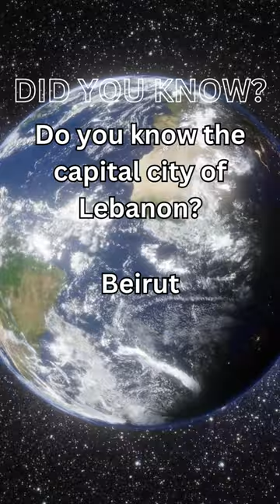Do you know the capital city of Lebanon?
Welcome to "Did You Know," the premier destination for diving into a world full of fascinating facts, compelling stories, and questions you didn't even know you had.

Our mission is to satiate your curiosity and provide you with captivating, easily digestible Q&A videos designed to enrich your understanding of the world around you. Our channel specializes in a wide array of topics, including technology, history, science, culture, and more.

Here, you will find a treasure trove of knowledge, carefully curated to expand your horizons and deepen your understanding of the world we live in.

• 🔍 Uncover lesser-known facts that will astonish you
• ❓ Get answers to questions you didn't even know you had
• 🧠 Engage with a community of like-minded curiosity seekers
• 📚 Elevate your knowledge base with reliable and captivating information Don't miss out on the opportunity to feed your curiosity.